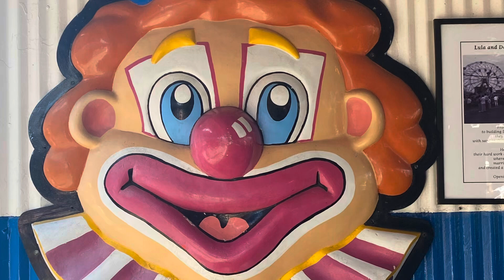Coney Island Luna Park NYC (2024)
Short video of rides and attractions in New York City's Luna Park (formerly Astroland Amusement Park) in Coney Island, Brooklyn. The Boardwalk, West 12th Street, the Bowery and Jones Walk.